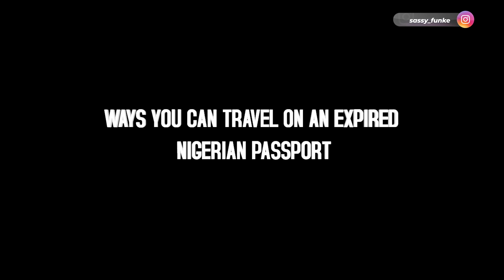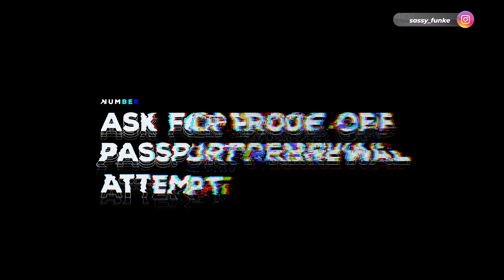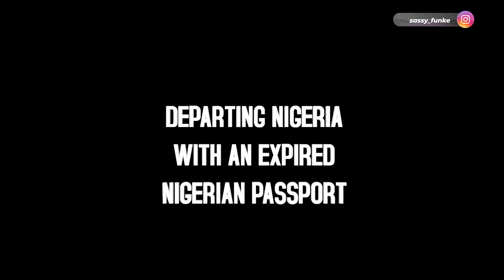HOW TO TRAVEL TO NIGERIA ON AN EXPIRED NIGERIAN PASSPORT in 2022 (DETAILED PROCESS) | Sassy Funke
WAYS To Travel To LAGOS INTERNATIONAL AIRPORT on An EXPIRED NIGERIAN PASSPORTis a video where Sassy Funke shares the drama-free way to travel to Nigeria on an expired Nigerian passport. Sassy Funke also shares what to expect on arrival in Nigeria and when departing Nigeria on a expired Nigerian passport. I really hope you find this video useful. GIVE THIS VIDEO A THUMBS UP 👍 & SHARE IT.

Check out some VALUABLE resources for travel to Nigeria